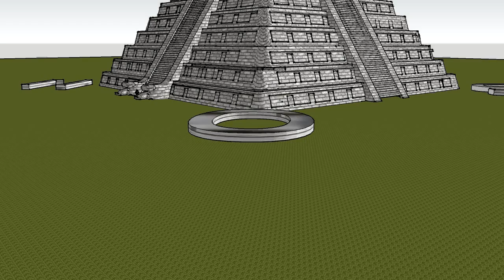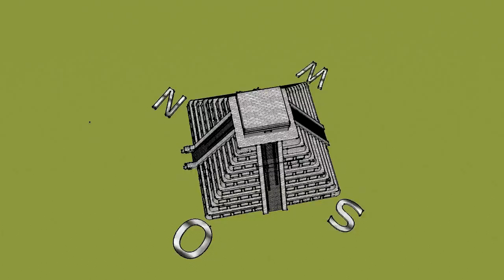Sektchup 3 D: Die Kukulcán-Pyramide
steinender Bericht der Maya